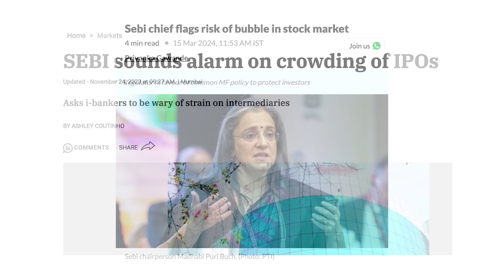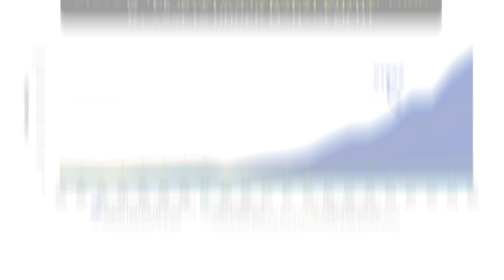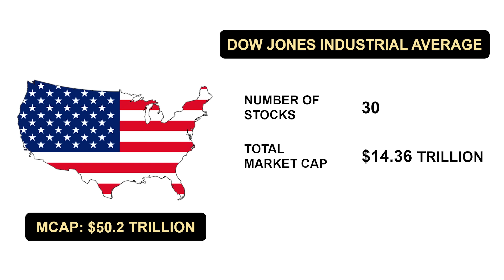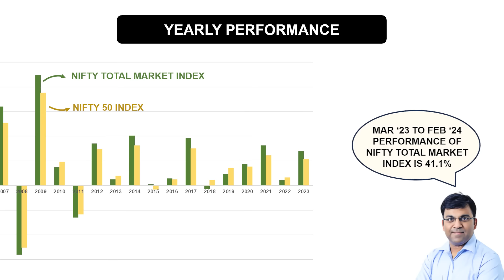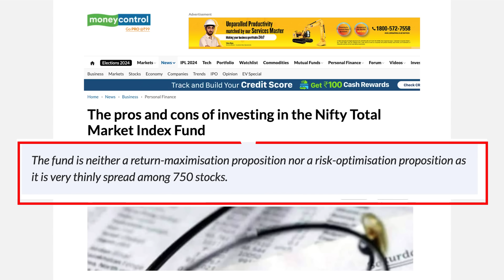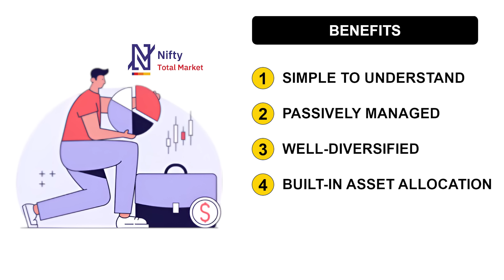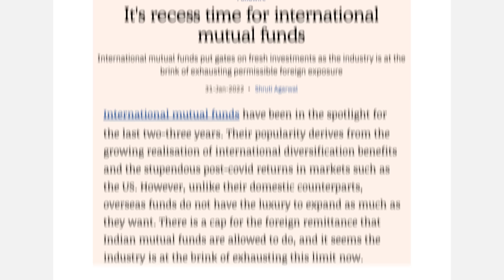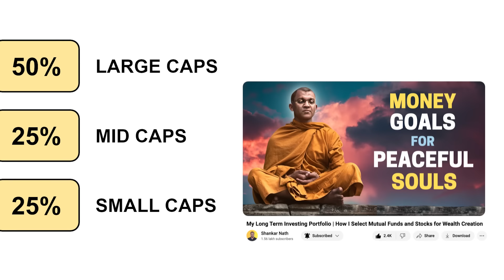Attn: Index Fund Investors ⚠️ Nifty Total Market Index is a SUPERIOR ALTERNATIVE to the Nifty 50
The Nifty Total Market Index comprises of 750 stocks and represents around 96% of India's total stock market capitalization unlike traditional indices like the Nifty 50 which represent only a fraction of the market. In this video, I detail out the Nifty Total Market Index's constituent mix, advantages and performance before I showcase three applications of this index namely:
a) how the Total Market Index can be a superior substitute to the Nifty 50 in an index fund investor's portfolio
b) how combining it with international total market indices for reduced portfolio volatility and
c) using the Nifty Total Market Index as a pivot around which long-term wealth creation portfolios can be created with proper asset allocation

👉 Video Chapters:
00:00 Rising Popularity of Total Market Index
02:06 Nifty 50 versus Nifty Total Market Index
04:51 Performance of Nifty Total Market Index
06:26 A Superior Alternative to Nifty 50
08:26 Combination of India & International Total Market Indices
09:46 Nifty Total Market Index & Asset Allocation
10:58 Shankar's Viewpoint